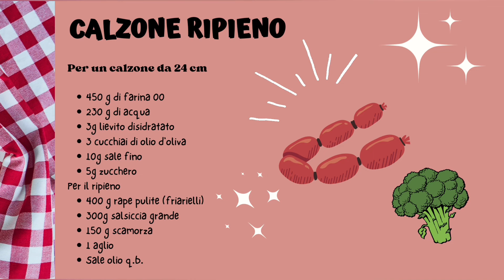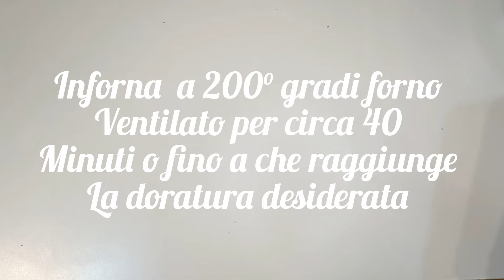Focaccia ripiena di friarielli (cime di rape) salsiccia e scamorza la pizza ripiena per pasqua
per uno stampo da 24 ci occorre
per l'impasto:

450 g farina 00
230 g acqua
3 cucchiai di olio
10 g sale
3 g lievito disidratato
5 g zucchero

per ripieno:
400 g rape pulite o poco meno
2 salsiccie grandi norcia va benissimo
1 aglio
150 g scamorza più asciutta
sale olio q.b.